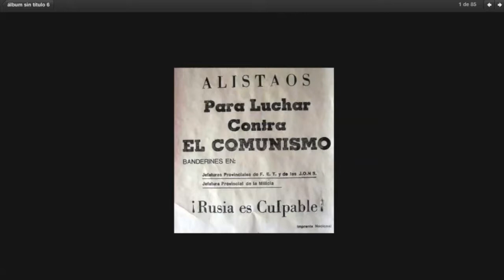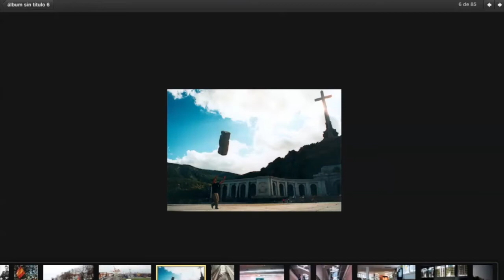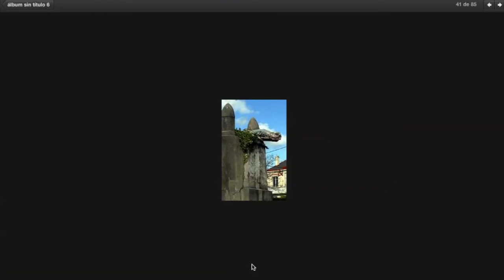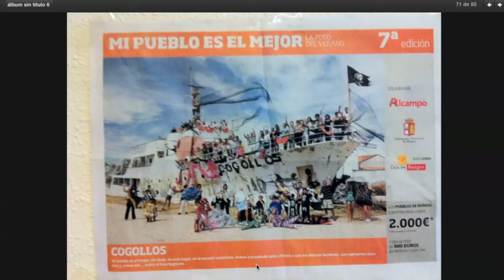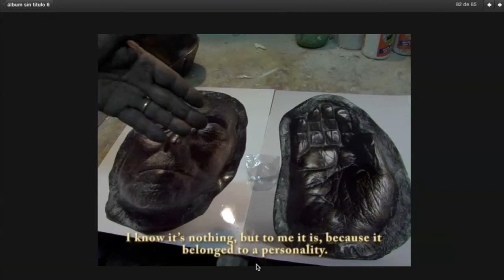Seminario Arte, Memoria y espacio público: Fernando Sanchez Castillo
Seminario Arte, Memoria y espacio público
El Museo de la Paz de Gernika, que cumplió en 2018 su 20º aniversario, celebró el 2 y 3 de junio de ese mismo año, un Seminario internacional sobre Arte, Memoria y Espacio Público con la presencia de destacados artistas y expertos en dicha temática a nivel mundial como es el caso de Horst Hoheisel, Andreas Knitz, Jochen Gerz, Fernando Sanchez Castillo, Maria Chiara Bianchini, Dominique Trouche, Jesús Alonso Carballés.

Este video corresponde a la ponencia de Fernando Sanchez Castillo (artista): «Museo paralelo».

¿Cómo representar lo desaparecido, lo que ya no está, lo que es ausente y el tiempo ha borrado? ¿Cómo explicar un horror, un trauma cuya descripción sólo con palabras nunca hace justicia? ¿Cómo llenar el vacío ético de una sociedad anémica que no recuerda el valor de la lucha de generaciones anteriores por la libertad? El arte se ha convertido en un elemento fundamental para poder responder a estos interrogantes. Las acciones que ha propiciado han ido evolucionando en función del momento y del lugar: el Holocausto, las víctimas de la guerra civil, el antifranquismo… ni se recuerdan ni se representan hoy de la misma manera que ayer.
En este seminario colaboran: el Observatorio Europeo de Memorias –EUROM, el Ayuntamiento de Granollers y el Gobierno de Navarra.